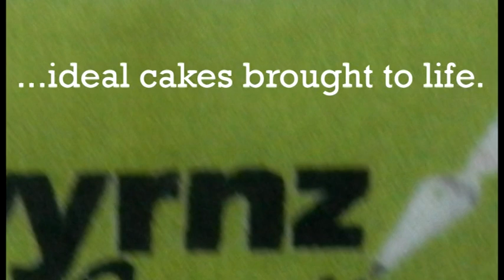angry bird cakes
Myrnz Creation ...ideal cakes brought to life.